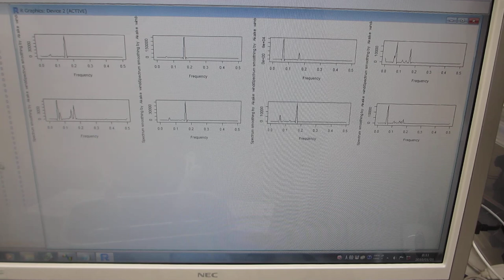共振現象と非線形現象を制御可能にする超音波伝搬システム－－共振現象と非線形現象の最適化技術－－（制御技術開発）